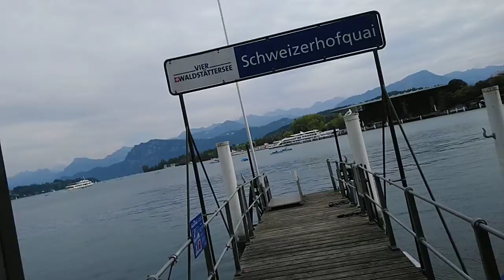Suisse Swiss Lucerne Швейцария Люцерн remblai du lac озеро набережная lake embankment